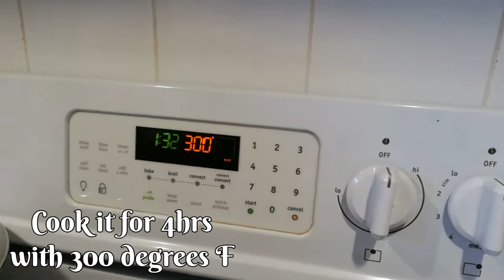Homemade Pork Ham || Sol's Kitchen || FILIPINA CANADIAN FAMILY VLOG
I always wanted to try something new! For the firts time i cooked pork ham for supper and turned out fantastic 😂😋{syempre ako gumawa} lol. I love cooking for my family.